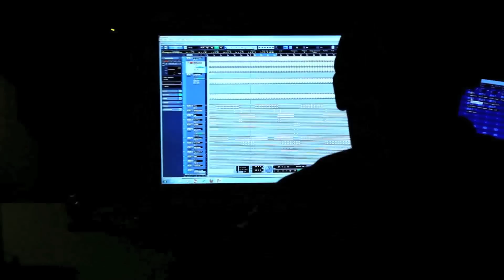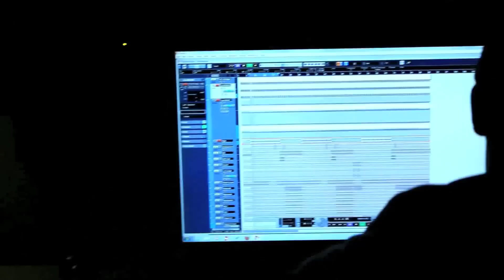Love and Hip Hop Atlanta Reunion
APnDiva Show: BET AWARDS 2012, KIMYE VS. BEYONCE  & JAY Z, LOVE & HIP-HOP ATLANTA, 1 MILLION DOLLAR ELECTRIC BILL